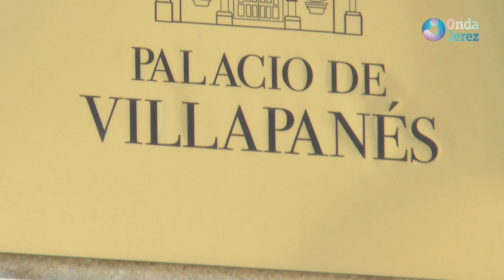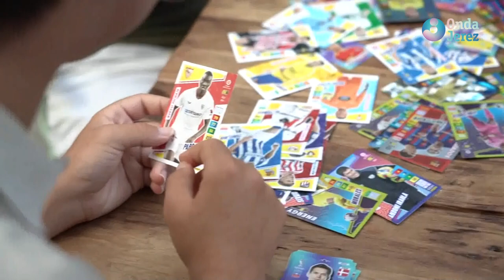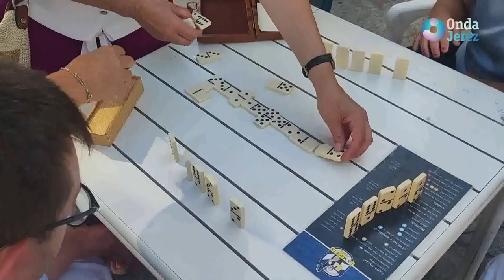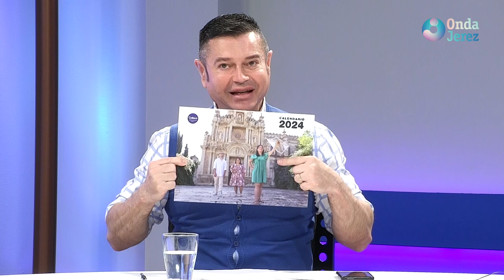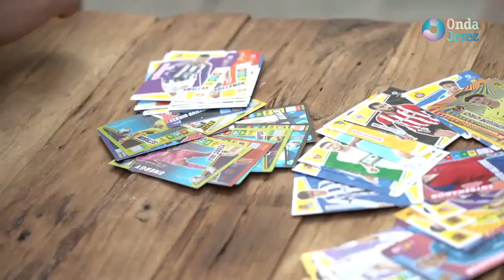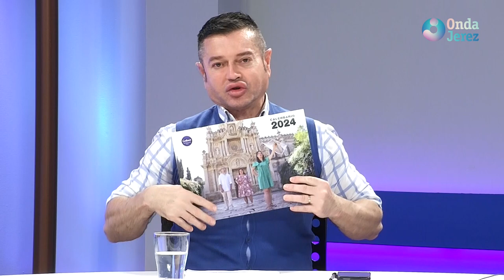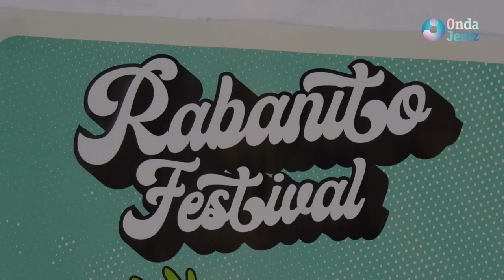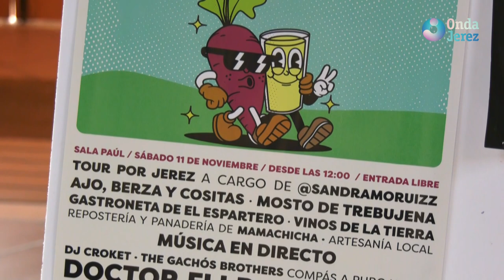DIRECTO A TI - MARTES 07.11.2023 (3/3)